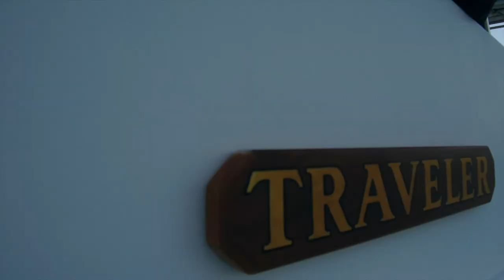TRAVELER CHARTERS BERMUDA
Welcome to Traveler, a gorgeous bespoke classic-design cruiser . Designed with your comfort in mind.

Catered Business Meetings, Sunset Cocktail Cruises, Wedding Parties, Chefs Table Dinners, Anniversaries & Birthdays

They say the best way to experience Bermuda is from her waters. And then there's doing it aboard a spacious 50-foot motor yacht that you get to have all to yourself! Cocktail in hand of course...

Schedule an adventure today!